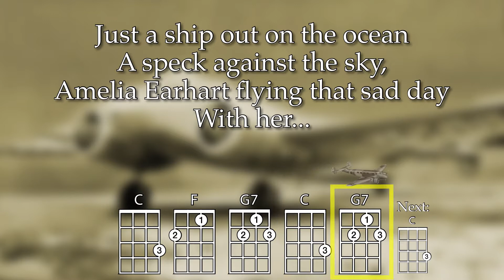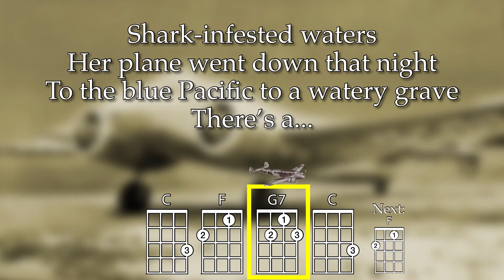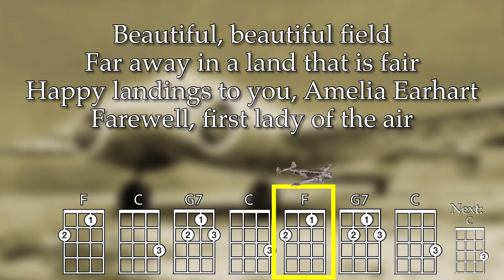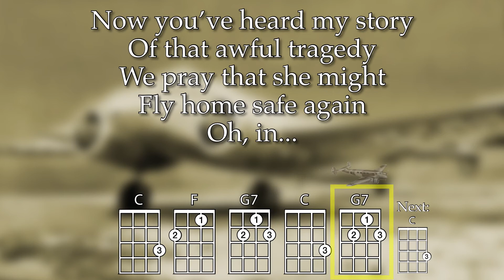Amelia Earhart’s Last Flight Ukulele Play Along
As performed by Patty Hall.

I went to a local Bluegrass Ukulele Group meeting the other night, and this was one of the songs that was played.  Bluegrass may not be your “jam,” but this is a great song for a few reasons: the chorus is gorgeous, the chords are easy (great for beginners—and particularly this Patty Hall version with four chords and just barely four chords [two instances of Dm]), and it honors one of the great aviation heroes—and a female hero at that.